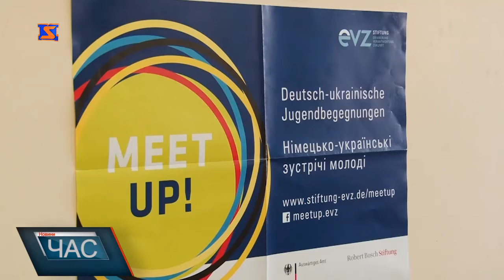На Хустщині реалізовують спільний проект - Українсько – Німецької Мовної Майстерні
«Meet up! Німецько-українські зустрічі молоді» - програма, мета якої є інтенсифікувати відносини з Україною, відтак надати підтримку молодим людям з Німеччини та України з активною позицією за демократичні цінності, та й взагалі підтримати порозуміння між народами. Основною складовою таких зустрічей є спільна робота над окремими проектами у різних сферах. Один з них - Українсько – Німецька Мовна Майстерня, що й відбулася на Закарпатті також завдяки вищезгаданій соціальній програмі. Хустське Нижнє Селище на два тижні перетворилося на культурний осередок з вивчення мови двох країн та народів. Німці і українці вчилися мові насамперед один у одного, а також створювали інтерактивні матеріали, за допомогою яких інші могли б у цікавий спосіб дізнатись про обидві культури та зацікавитись вивченням мов. Іноземців з країни Центральної Європи та співвітчизників із багатьох міст нашої держави, таких як: Київ, Донецьк, Харків, Чернівці, Рівне та Львів тут радо зустріли. Власне, мовний табір такого формату у Селиському хостелі проведено вперше. На презентації результатів проекту можна було побачити різноманітні так звані об’єкти вивчення іноземної, створені учасниками. Інтерактивні ігри, листівки, постери тощо…, що розраховані таки й на візуальне сприйняття мови. Вже наступного року проект матиме продовження.